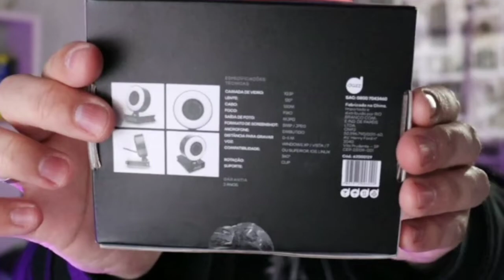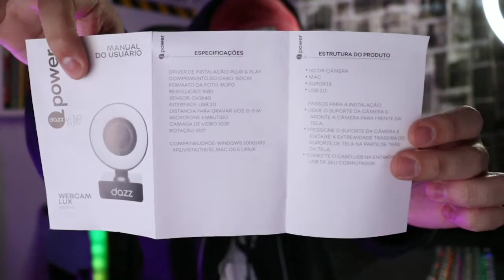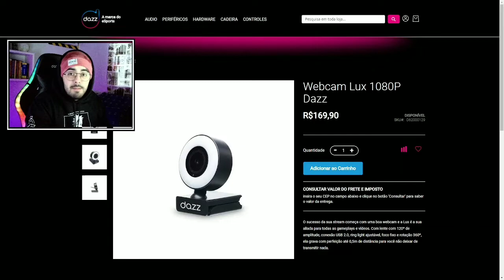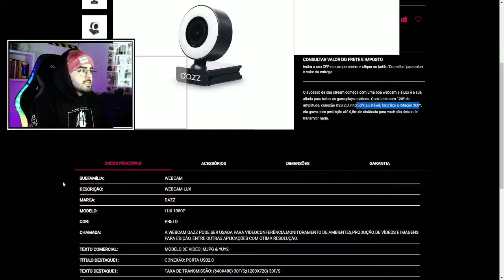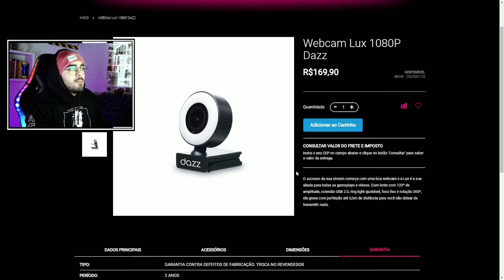UNBOXING WEBCAM LUX 1080P DAZZ | O SONHO DE CONSUMO DE QUALQUER STREAMER INICIANTE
O sucesso da sua stream começa com uma boa webcam e a Lux é a sua aliada para todas as gameplays e vídeos. Com lente com 120º de amplitude, conexão USB 2.0, ring light ajustável, foco fixo e rotação 360º, ela grava com perfeição até 0,5m de distância para você não deixar de transmitir nada.

"RAFANUNES"

🎮 Instagram do apresentador Rafa Nunes: @rafanunesz